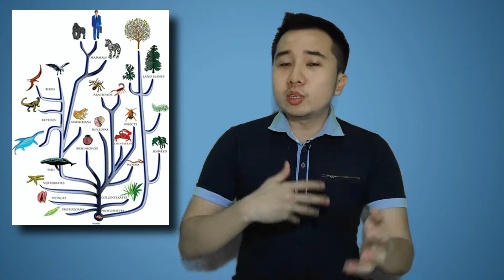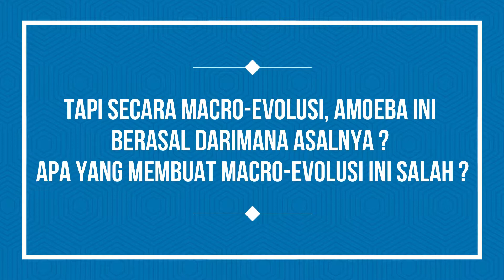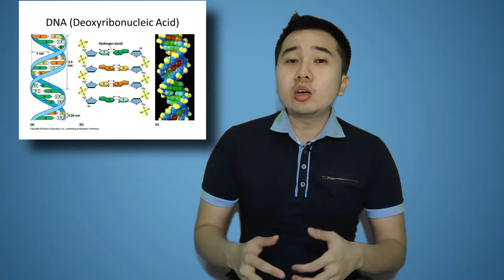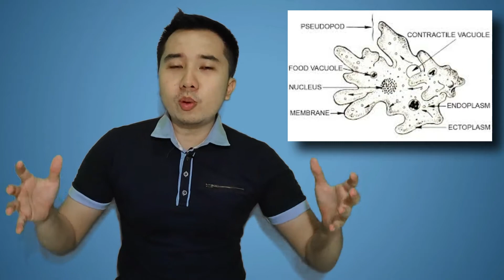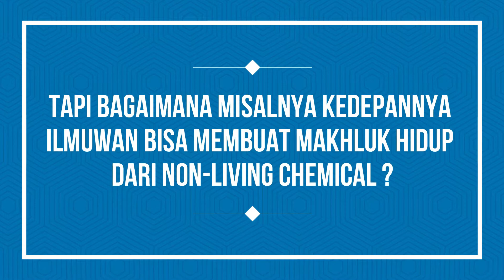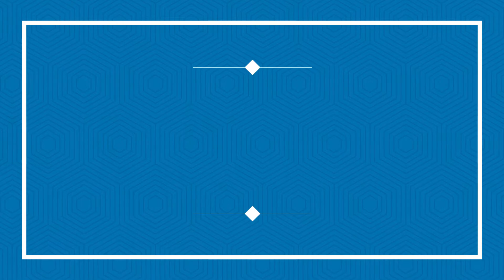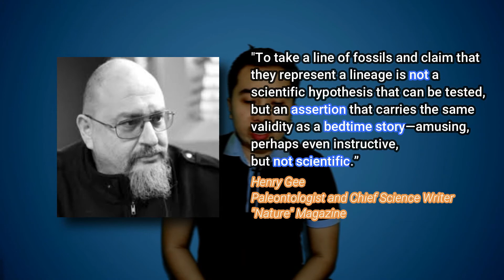Manusia Berasal Dari MONYET ?? | Bukti Keberadaan Tuhan (Part 4/6)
Ilmu Pengetahuan mengemukakan Teori Evolusi dimana manusia itu berasal dari makhluk hidup lain, yaitu Monyet. Ini berbeda dengan apa yang kita baca di Alkitab, dimana dikatakan bahwa Tuhan menciptakan manusia secara langsung. Jadi manakah yang benar? Apakah kita, manusia hasil dari Teori Evolusi dan berasal dari Monyet? Atau kita diciptakan segambar dan serupa dengan Tuhan?

Dasar Apologetika adalah section didalam Perisai Iman Channel, dimana berfokus kepada pengajaran akan dasar apologetika melalui sharing yang simpel, fun dan inspiratif. Bertujuan untuk menambah pengetahuan kita serta menguatkan iman kristen kita.